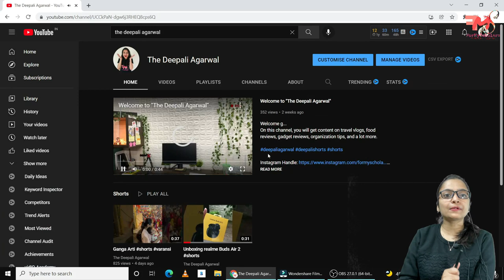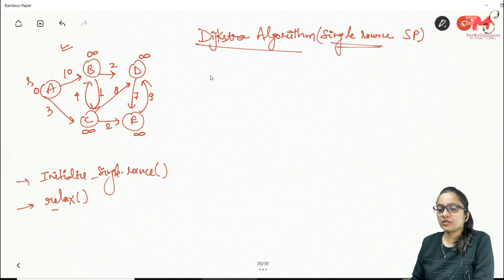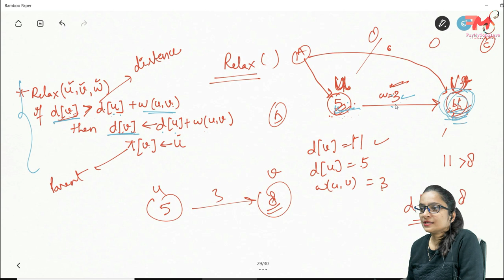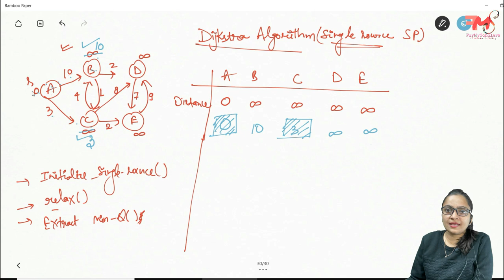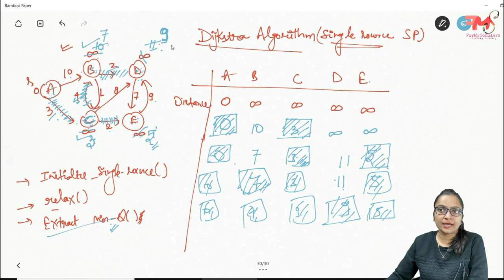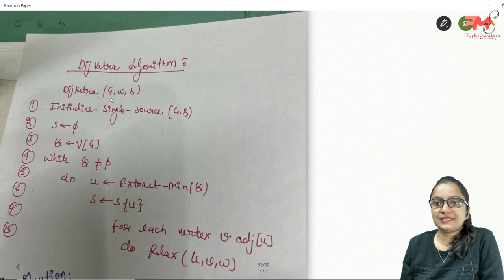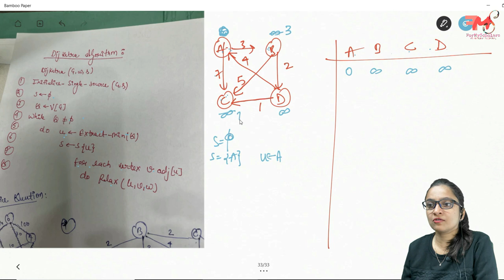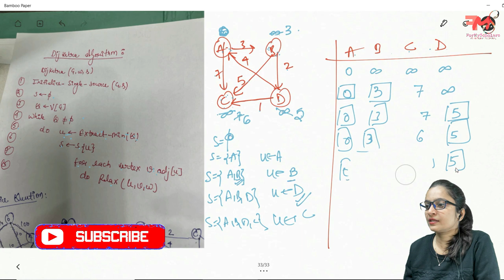Dijkstra Algorithm with Examples | Single Source Shortest Path - Greedy Method | Data Structures #47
dijkstra algorithm java
dijkstra shortest path in data structures
shortest path  algorithm
shortest path  algorithm  examples
how to relax edges in graph
negative edges
dijikstra algorithm
floyd warshall algorithm
how to find shortest path in data structures
graphs data structures
Hands-on Data Structures Training
Gate2022 question on data structures
UGCNET questions on data structures
Placement preparation course
Data Structures Overview
Data structure tutorials
Data Structures Overview
Data Structures Interview Questions